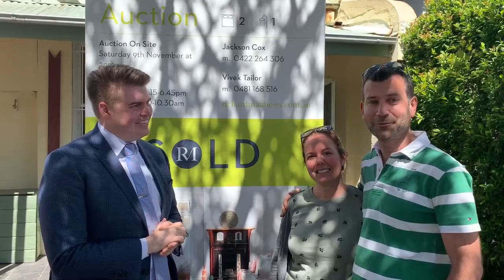VENDOR RECOMMENDATION | 62 Windsor Avenue, Croydon Park with Jackson Cox 0422 264 306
VENDOR RECOMMENDATION | 62 Windsor Avenue, Croydon Park with Jackson Cox 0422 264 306 from Richard Matthews Real Estate 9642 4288

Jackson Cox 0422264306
Richard Matthews Real Estate 96424288

Croydon Park
Real Estate
Best Real Estate Agent
Recommended Real Estate Agent
Most Recommended Real Estate Agent